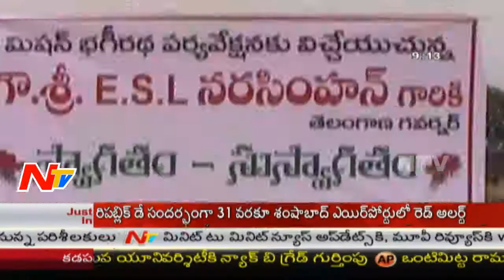Governor Narasimhan Reviews Mission Bhagiratha Works in Medak District